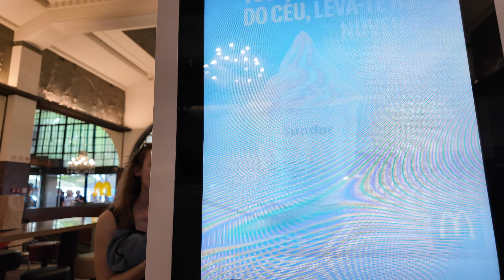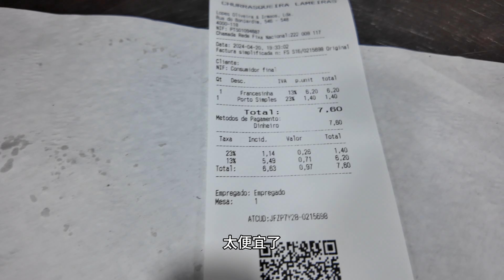波尔图的平价美食探秘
请通过点击按钮选择您喜欢的字幕

0:00   片头
11:24 片尾

景点
2:10 Ponte Dom Luís I

餐厅
1:21 Confeitaria belo Mundo
3:26 Conga
4:57 Café Almada
6:20 McDonald's Imperial
7:47 Churrasqueira Lameiras